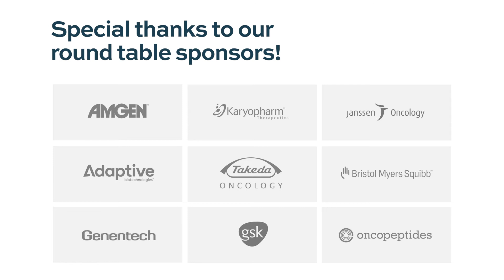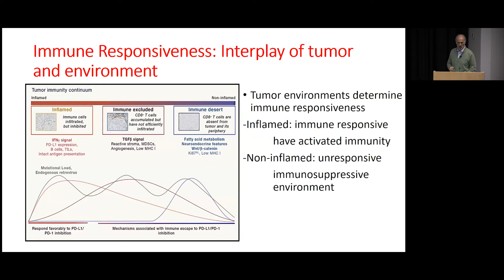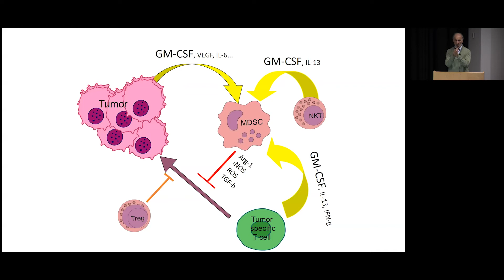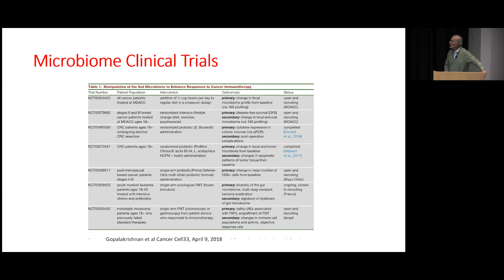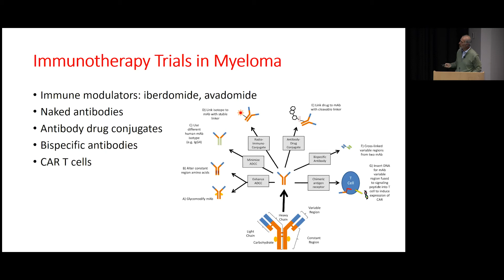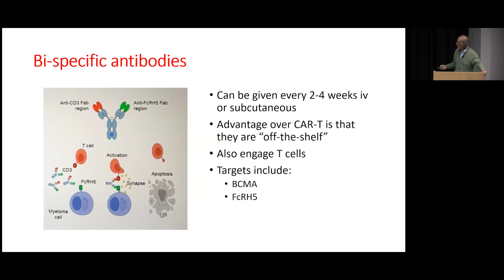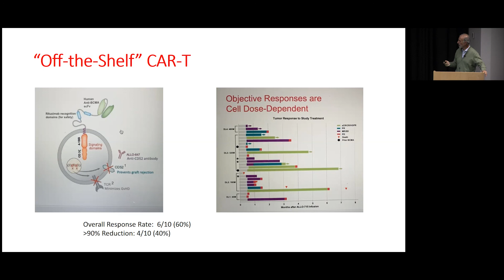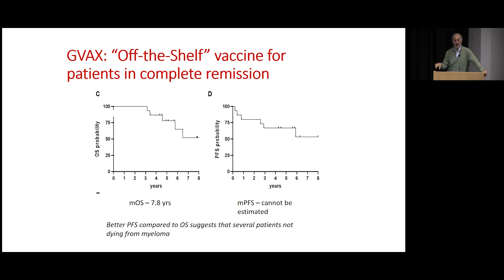Immunotherapy Treatment Strategy - Ivan Borrello, MD | MCRT St. Louis, Missouri October 16, 2021